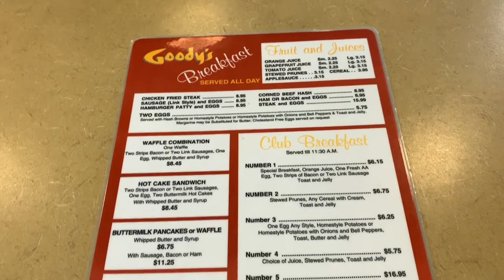Piercing my little sisters ears.. (again)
Happy Saturday! I had so much fun this day. From starting out eating my favorite breakfast to enjoying some time with my best friend and sister, this was one of my favorite days I've had in awhile. My best friend and I  went to get a pedicure and came back home and played some basketball.. obviously a sport I cannot play for the life of me LOL I originally pierced my sisters first hole when she was about six years old and now that she's almost eleven I figured she would love to have a second hole! She is such a strong girl!!